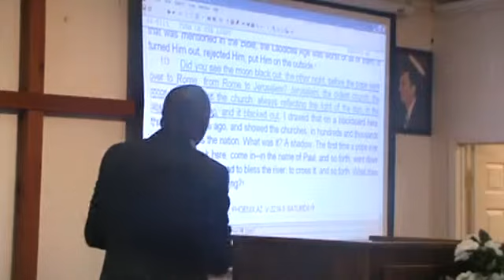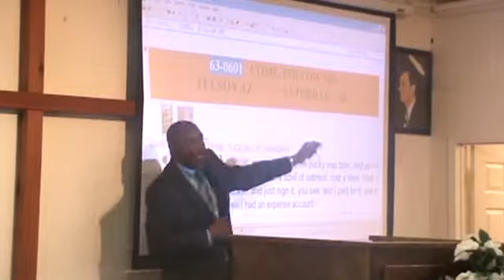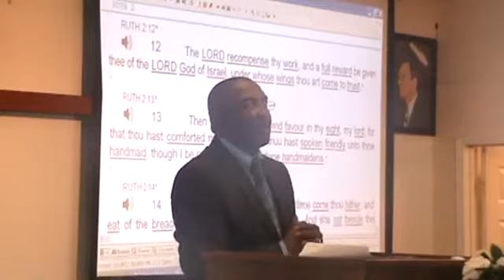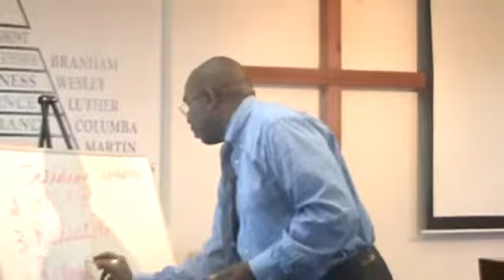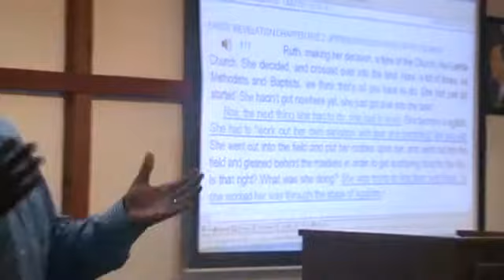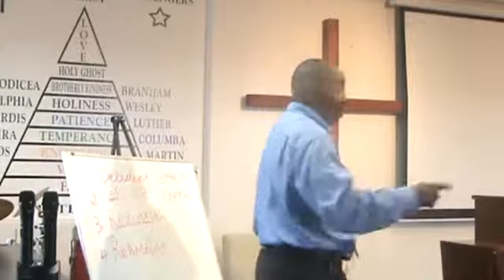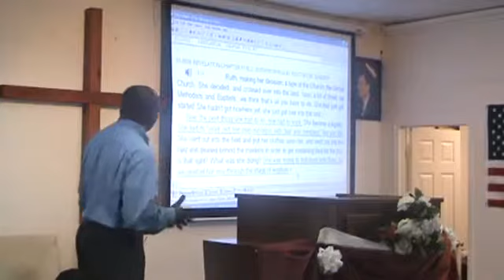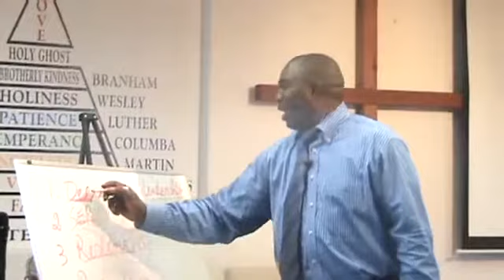Graduation Celebration By Pastor Faustin 05 25 14 ETM TABERNACLE